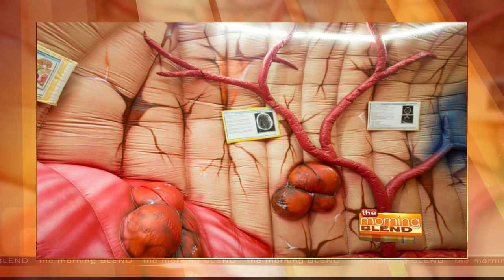Center For Neuroscience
Learn about the interactive brain exhibit that will be part of the Tucson Festival Of Books